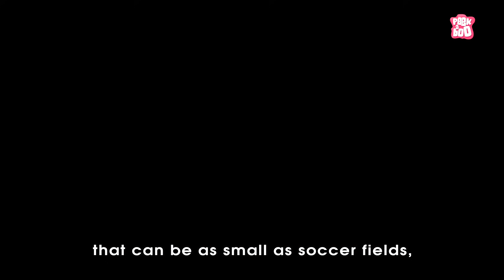GLACIER | What Is A Glacier? | Why Do We Have Seasons? | The Dr Binocs Show | Peekaboo Kidz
GLACIER | What is a Glacier | Glacier Video | Global Warming | How Glacier Form | Dr Binocs Show | Dr Binocs | Peekaboo Kidz

Hey kids, in this video, Dr Binocs will explain, GLACIER | What Is A Glacier? | Why Do We Have Seasons? | The Dr Binocs Show | Peekaboo Kidz